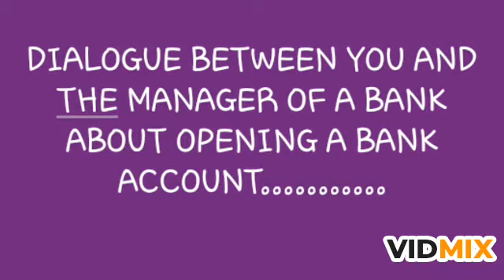DIALOGUE BETWEEN YOU AND THE MANAGER OF A BANK ABOUT OPENING A BANK ACCOUNT....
MYSELF:- Good Morning.
Manager:- Good Morning.
Myself:- May I come in Sir?
Manager:- Yes, of course.
Myself:- Can I have a seat sir?
Manager:- Sure.
Myself:- Thank you.
Manager:- Welcome. What  can I do for you?
Myself:- I want to open an account with your bank.
Manager:- Ok, it's very good.
Myself:- But I don't know how to open an account Sir.
Manager:- Will you tell me what kind of account you want to open?
Myself:- Actually, I have got a handsome amount of money as scholarship.
Manager:- And now you want to save it, ok ?
Myself:- Yes, you are right sir.
Manager:- I am giving you a form to fill it up. Just fill it up with information required in different serial. After filling up the form, come to me with two passport size photographs of you and another copy of your beneficiary.
Myself:- What type of account am I going to open sir?
Manager:- It is a Saving Account.
Myself:- Would you explain what is Saving Account?
Manager:- It means you can save any amount of money at anytime and you can withdraw any amount from your account at any time.
Myself:- Oh! I see. Do I need to do anything more?
Manager:- Yes. You have to deposit an amount of initial money to open the account.
Myself:- What is the amount sir?
Manager:- It may be atleast one hundred or more than one hundred.
Myself:- Thank you sir for your kind cooperation.
Manager:- You are most welcome.

Shri Sai Nirmal krupa